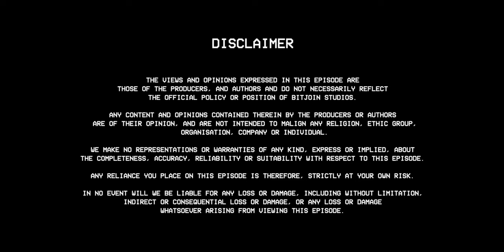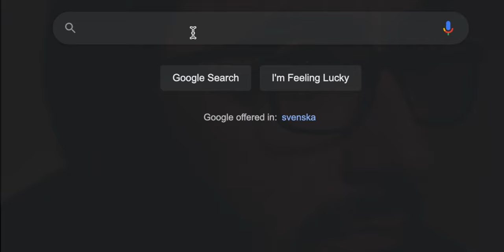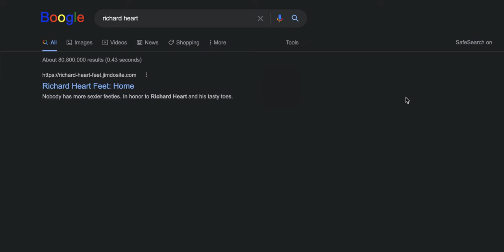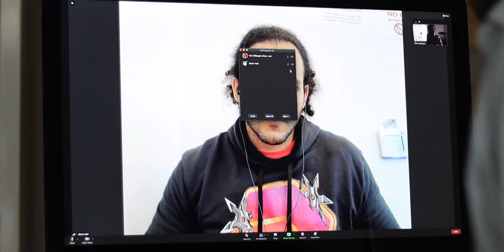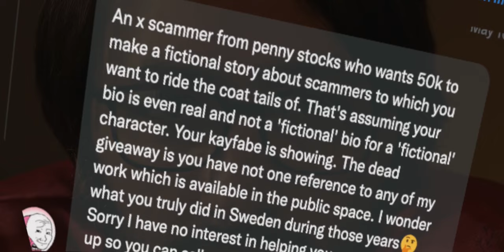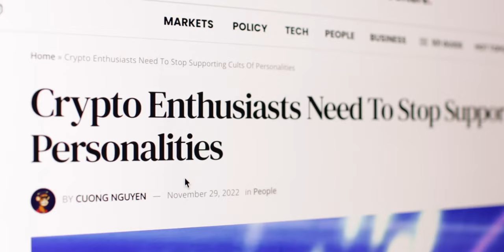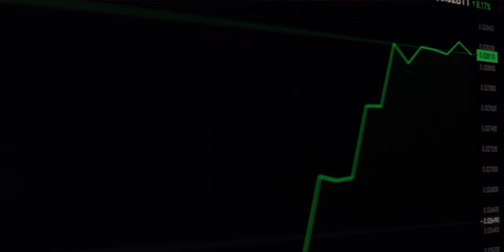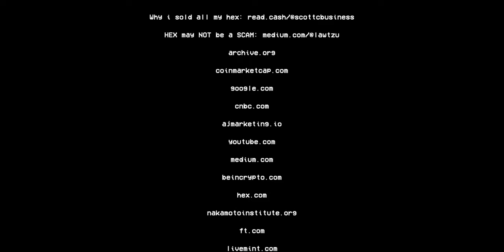Florida Man - Hexicans & The Time Value of Money Episode 1 (2022)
Watching the four part mini series in full on Vimeo On Demand helps support our future productions

EPISODE SYNOPSIS:

Following on from his investigation into Scootercoin Tom Gillespie is introduced to Richard Hearts HEX project and his tribe of Hexicans. Tom travels to Florida to see if he can track down Richard and interview him about the HEX Origin Address.

SERIES SYNOPSIS:

Fresh of the back of his investigation into Scootercoin founder Bitman 360, Tom Gillespie is launched into the bewildering world of cryptocurrency HEX. Traversing the entire planet both inside and outside the Metaverse, Tom is on the hunt for the illusive founder of HEX – one Mr Richard Heart.

This Documentary Mini Series holds up a mirror to the crypto economy and invites those on the outside to come on a journey through time and money in search of a shared decentralised understanding of how we might live.

Richard Heart, a genius behind turning time into money, or still the spam king from when he was known by his real name, Richard Schueler? HEX is controversial yet loved by it’s legions of followers: Hexicans, who love to Hex Flex.